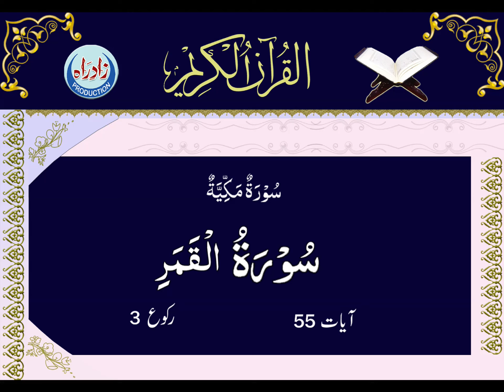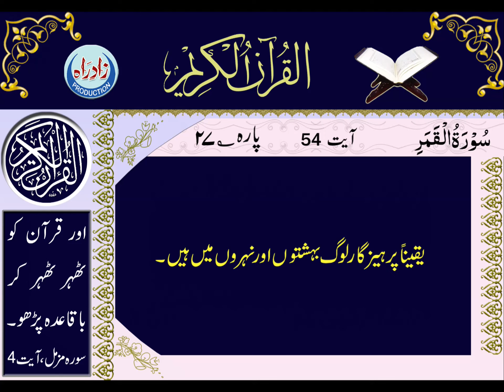Quran Majeed | 54 Surah Qamar Only Urdu Translation by Ali Naqi Naqvi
سورہ قمر ، اُردو ترجمہ

اردو ترجمہ : علامہ علی نقی نقوی (نقن)

اردو آواز : ملک علی عمران